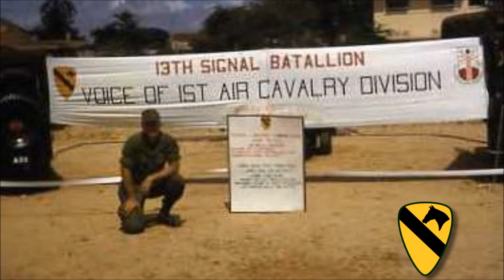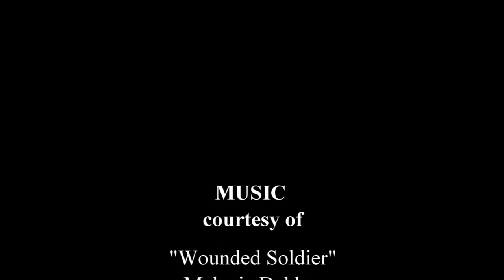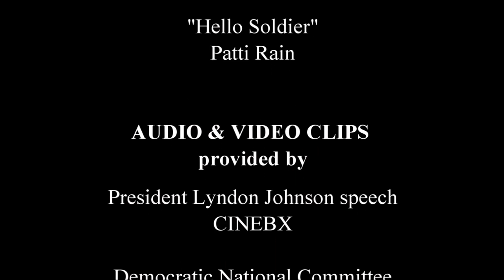Senator Max Cleland - 2010 Hollywood FAME Literary Award - Heart of a Patriot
One of the strongest voices anywhere for Veteran's Rights and for treating the men and women of our Armed Forces with dignity and respect, this American icon stands out among all citizens of this country. From his time as a U.S. Army soldier, to being an elected United States Senator, to being President Obama's appointed Director of War Memorials around the world, Max Cleland is an icon of the American political spectrum. Max Cleland is the recipient of the 2010 Hollywood F.A.M.E. Literary Award for his book Heart Of A Patriot.